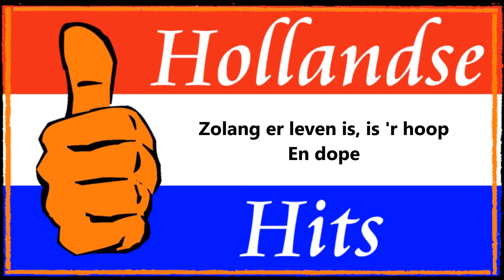Adèle Bloemendaal, Leen Jongewaard en Piet Römer - Het zal je kind maar wezen